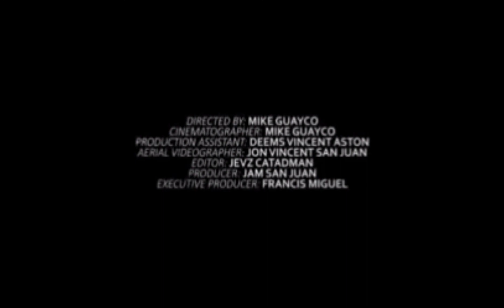Watch this before you join EMPOWERED CONSUMERISM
Story of success doing empowered consumerism. Their present is the future for us and everyone else who won't quit doing this business of a lifetime. If they succeeded so are we!!! ☺♥☺♥☺
YHANS MALATUBA(FB)